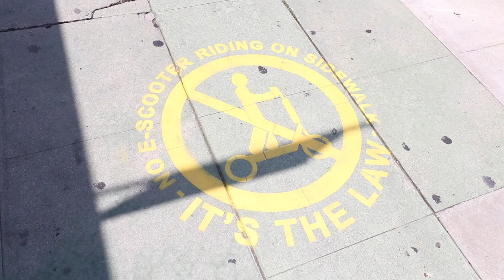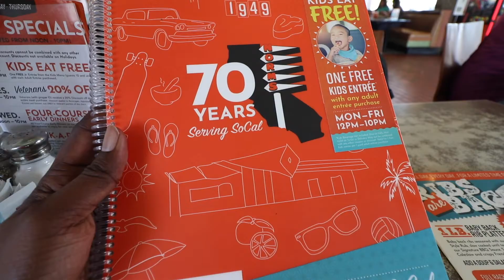Breakfast at Norm's Restaurant in West Hollywood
After a much-needed haircut, I hit up Norm's Restaurant in West Hollywood, Calif., for breakfast as part of my quest to eat all the food in Los Angeles. Join me on my journey to eat all the food in L.A.!

Cameras:
iPhone 7

Audio:
Camera sound: Rode VideoMic GO
iPhone sound: Rode VideoMicro
Voice over: iPhone 7

Post:
iMovie (for now)